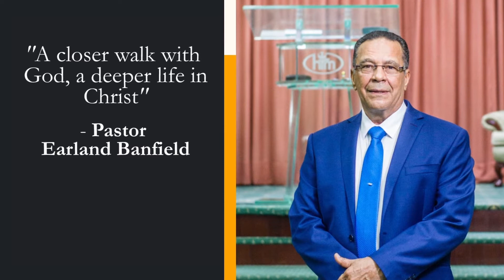THE POSSIBILITY OF GOD IN CRISIS – 7th May 2021 – Min. Linden Browne